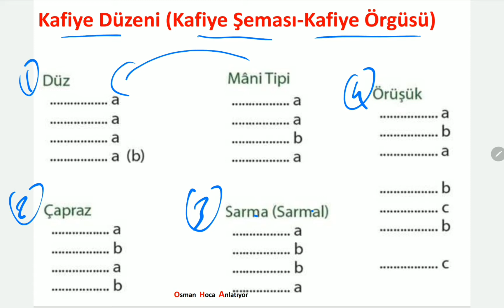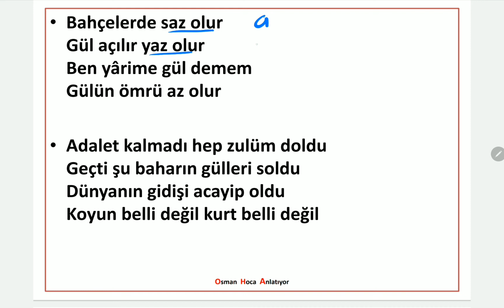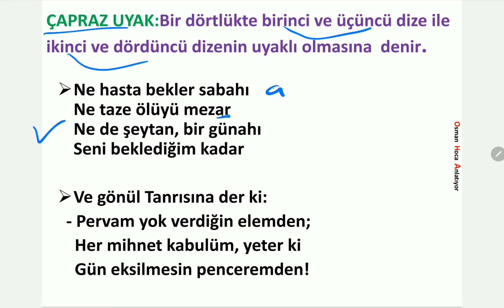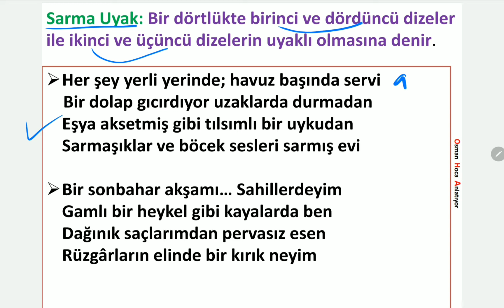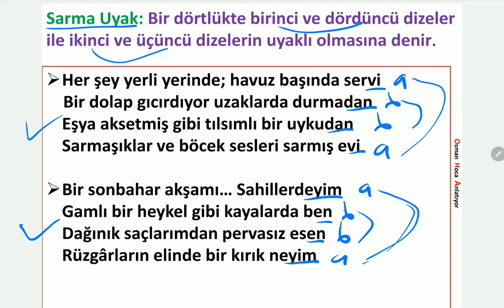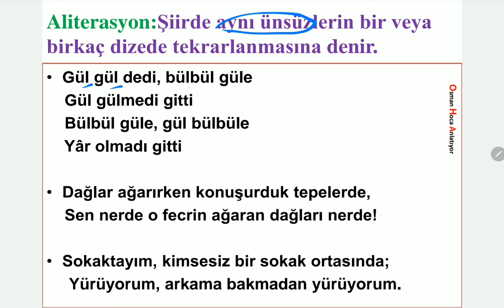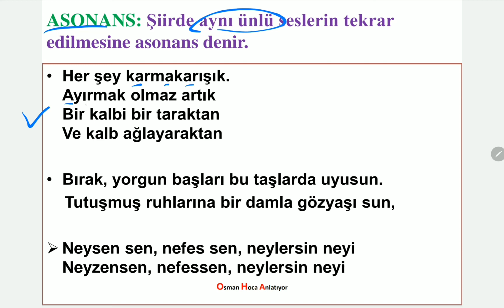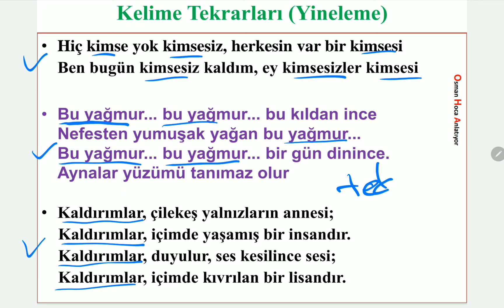Şiir Bilgisi 2 Ahenk Unsurları Kafiye Şeması Örgüsü Düz Çapraz Sarmal Kafiye Asonans Aliterasyon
AYT 9. Sınıf